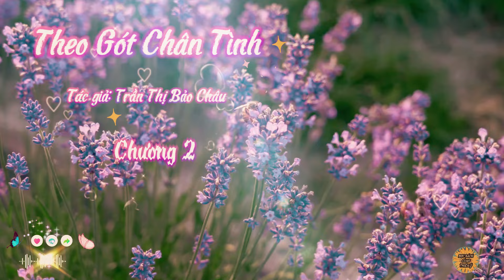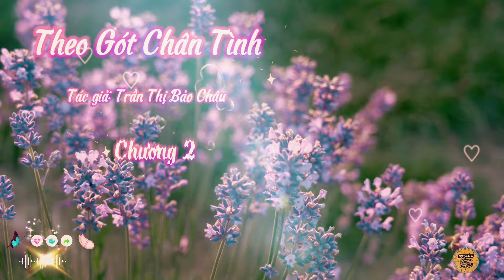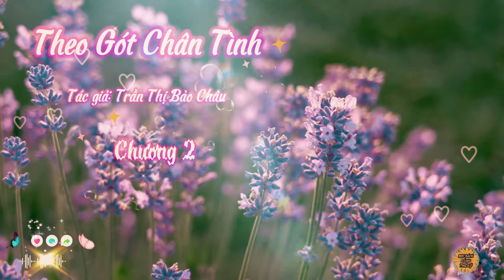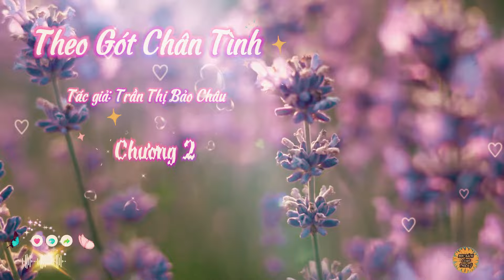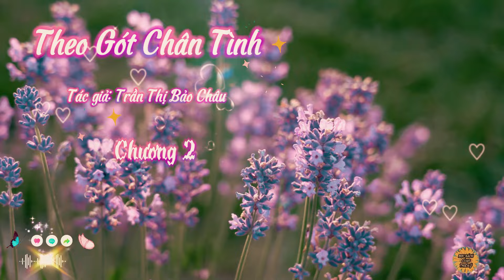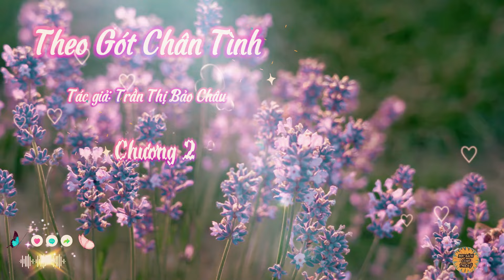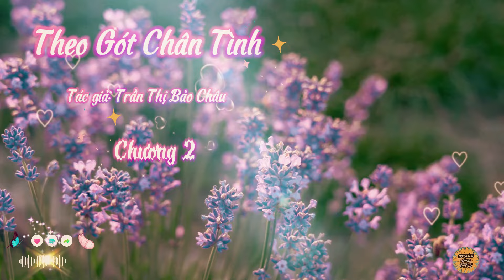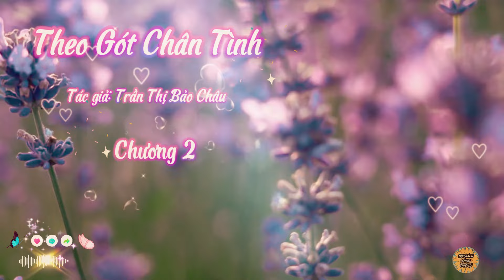Truyện Theo Gót Chân Tình | Chương 2 | Tác giả: Trần Thị Bảo Châu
*Truyện Theo Gót Chân Tình
*Chương 2
*Tác giả: Trần Thị Bảo Châu
*Link full: